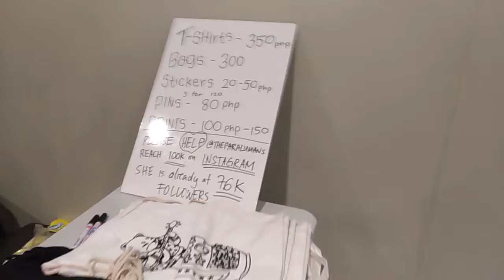The Paralumans @ OzineFest - vlog interview